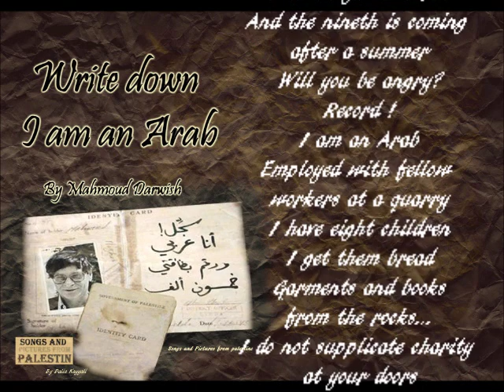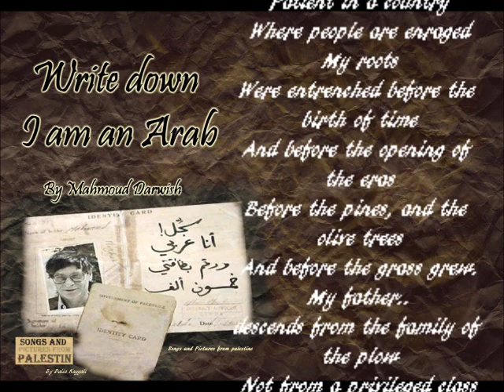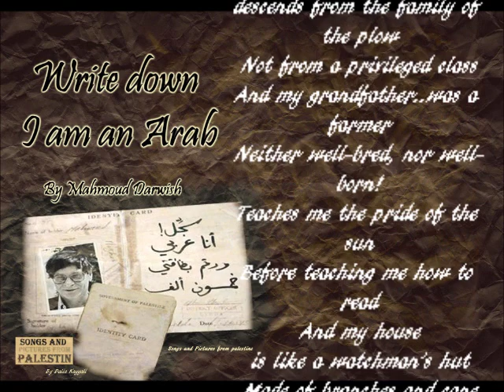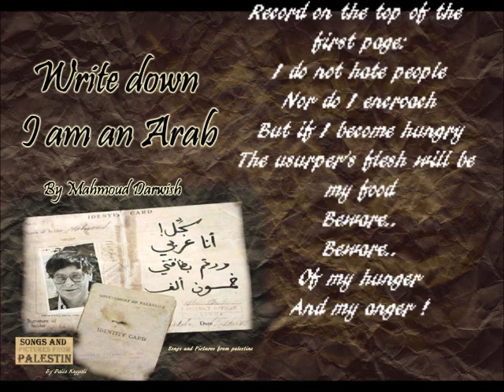سجل انا عربي - محمود درويش | Record !.. I'm an Arab - Mahmoud Darwish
Record ! I am an Arab - Mahmoud Darwish سجل انا عربي - محمود درويش

Record !
I am an Arab
And my identity card is number fifty thousand
I have eight children
And the nineth is coming after a summer
Will you be angry?
Record !
Employed with fellow workers at a quarry
I get them bread
Garments and books
from the rocks...
I do not supplicate charity at your doors
Nor do I belittle myself
at the footsteps of your chamber
So will you be angry?
Record !
I have a name without a title
Patient in a country
Where people are enraged
My roots
Were entrenched before the birth of time
And before the opening of the eras
Before the pines, and the olive trees
And before the grass grew.
My father..
descends from the family of the plow
Not from a privileged class
And my grandfather..was a farmer
Neither well-bred, nor well-born!
Teaches me the pride of the sun
Before teaching me how to read
And my house
is like a watchman's hut
Made of branches and cane
Are you satisfied with my status?
Record !
You have stolen the orchards
of my ancestors
And the land
which I cultivated
Along with my children
And you left nothing for us
Except for these rocks..
So will the State take them
As it has been said?!
Therefore !
Record on the top of the first page:
I do not hate people
Nor do I encroach
But if I become hungry
The usurper's flesh will be my food
Beware..
Beware..
Of my hunger
And my anger !